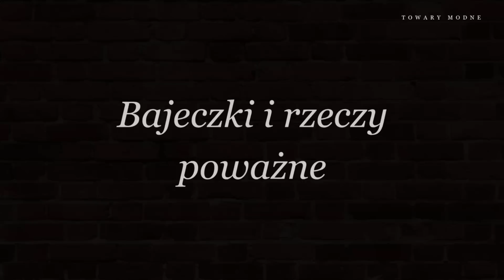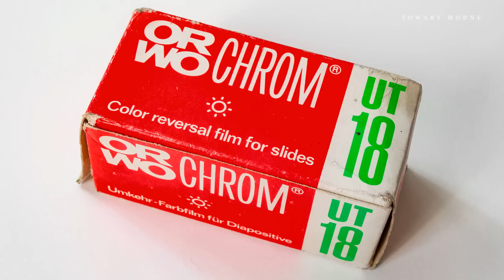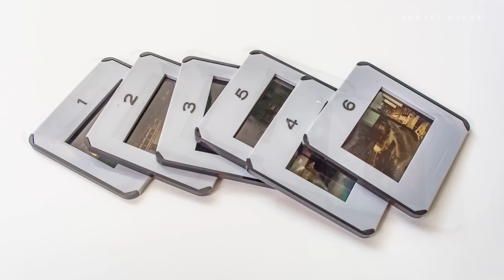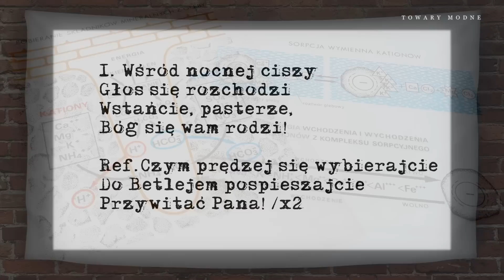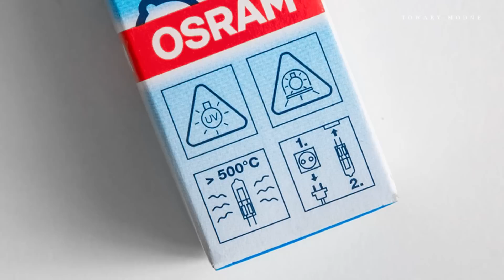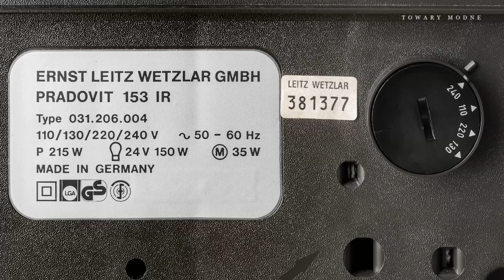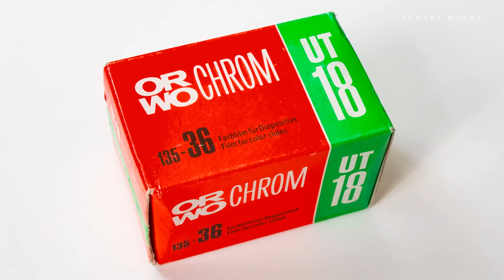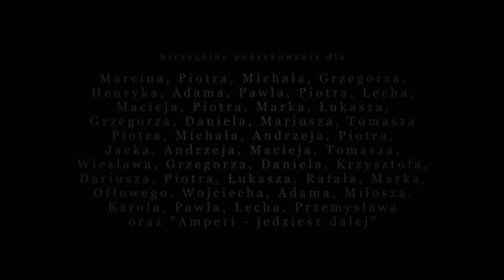Rzutnik z górnej półki Leitz Pradovit 153 IR [TOWARY MODNE 183]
O urządzeniach, które tworzyły prezentacje w czasach przedkomputerowych. O projektorach profesjonalnych i najwyższej jakości wykonania.